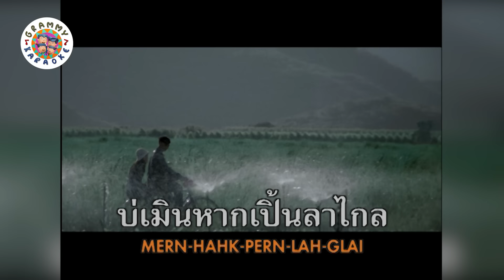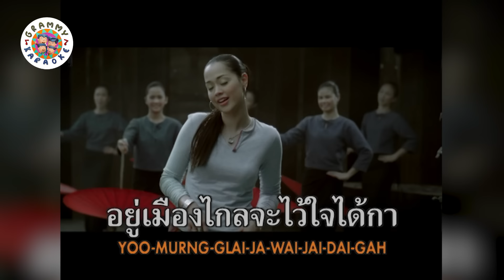คาราโอเกะไว้ใจ๋ได้กา (Wai-Jai-Dai-Gah) - ลานนา คัมมินส์ [ Original Karaoke ]